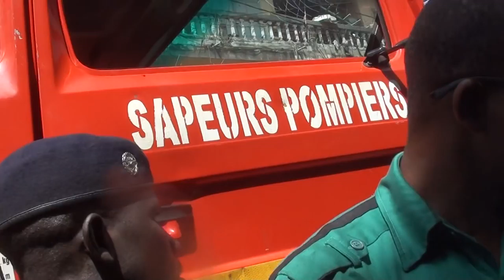Incendie au marché Madina : l'arrivée de Cellou Dalein Diallo